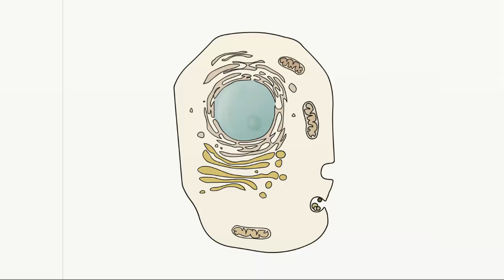Фаго- и пиноцитоз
Фаго- и пиноцитоз. Строение живых организмов. Биология 6 класс